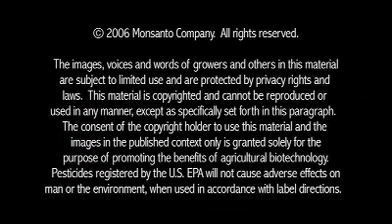Reduced Plowing Good for Soil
Benefits of Con-til Rapidly Accumulating

Four experts and seven farmers discuss how biotech crops help farmers globally eliminate plowing or tilling the soil -- thereby reducing greenhouse gas emissions, erosion and fuel use.